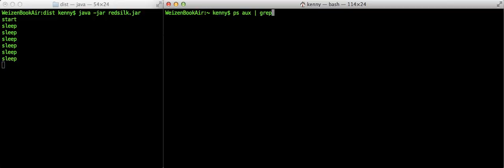Closing Java application with addShutdownHook